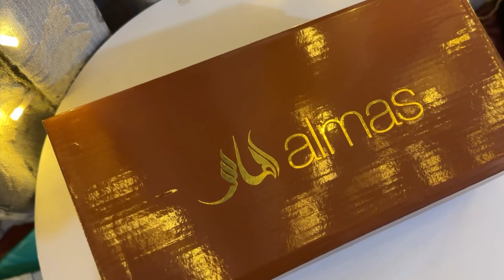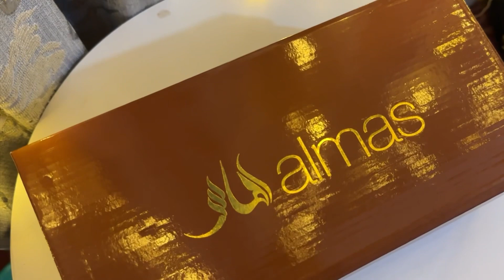I AM LEAVING KARACHI ✈️ | Packing |Shopping | Vlog - 01